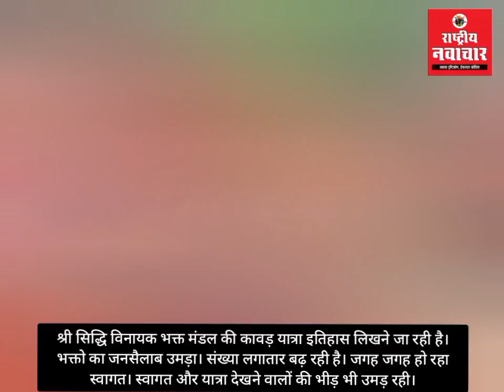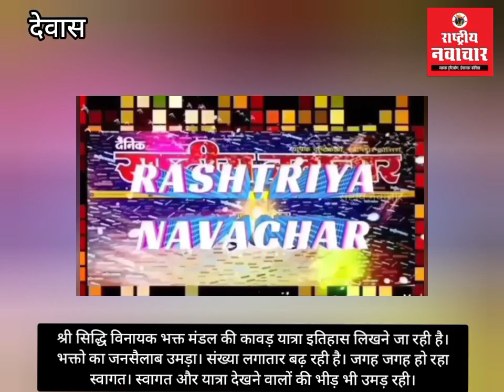श्री सिद्धि विनायक भक्त मंडल की कावड़ यात्रा इतिहास लिखने जा रही। भक्तों का चला सैलाब। उमड़ी भीड़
श्री सिद्धि विनायक भक्त मंडल की कावड़ यात्रा इतिहास लिखने जा रही है। भक्तो का जनसैलाब उमड़ा। संख्या लगातार बढ़ रही है। जगह जगह हो रहा स्वागत। स्वागत और यात्रा देखने वालों की भीड़ भी उमड़ रही।